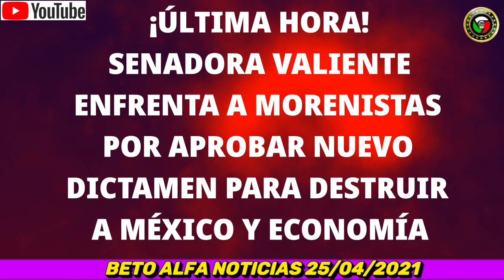🔴URGENTE! Senadora Valiente Desmiente En Vivo a Morena y AMLO Magistral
información para ti hoy.

en esta edición presentamos el discurso de la senadora del pan Alejandra reynoso , sobre la modificación a la ley de hidrocarburos en México y los monopolios del gobierno del presidente Andres Manuel Lopez Obrador hoy.